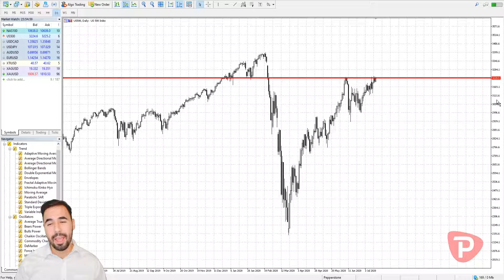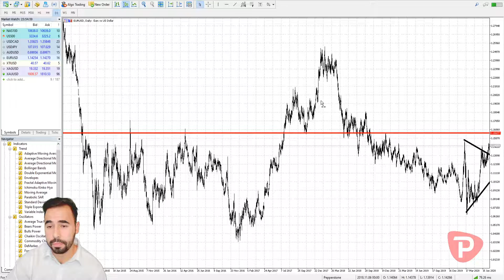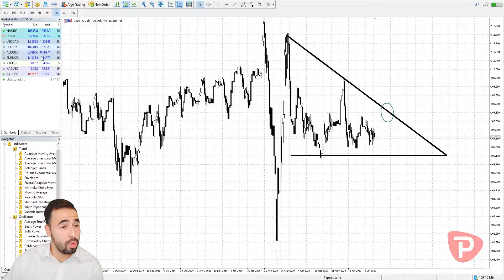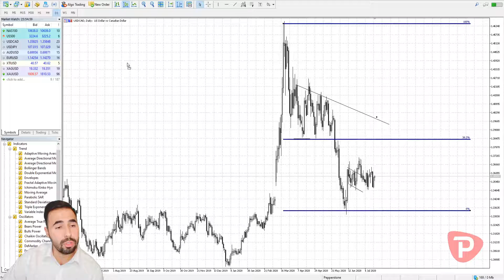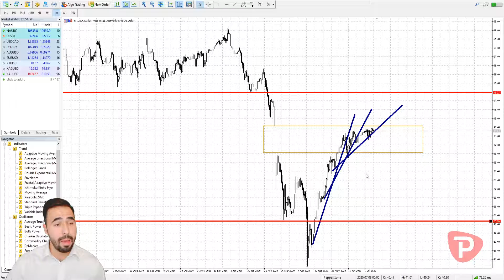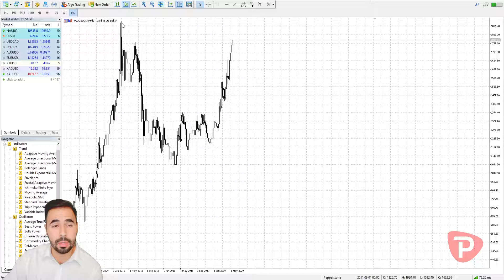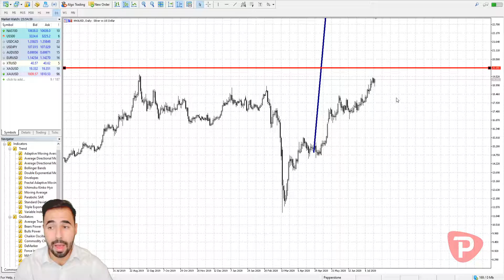Análisis técnico de mercados: 17 de julio de 2020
En este video Quasar Elizundia del equipo de Pepperstone nos explica las principales configuraciones técnicas en los mercados.